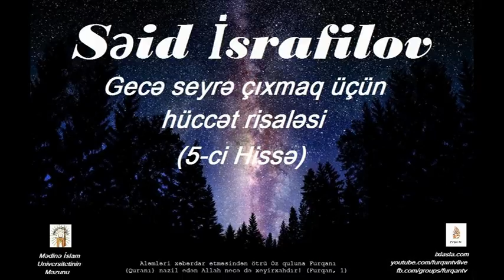Səid İsrafilov - Gecə seyrə çıxmaq üçün hüccət risaləsi 5